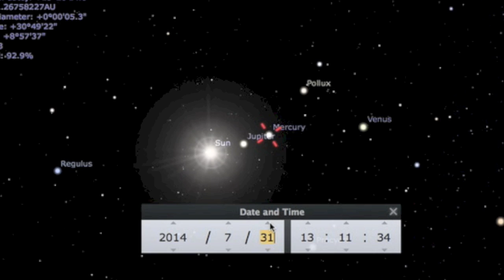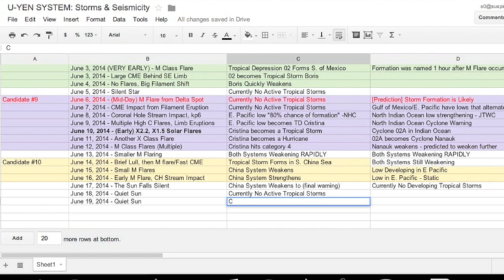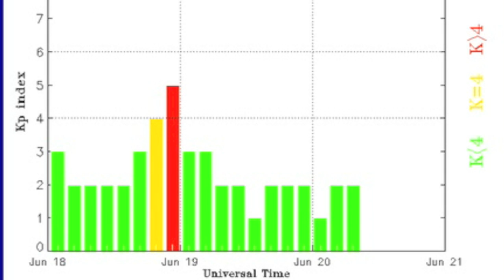S0 News June 20, 2014 | Solar Eruption, Water Mystery